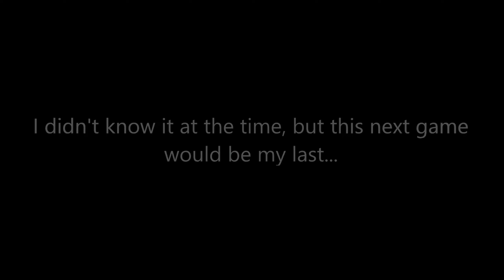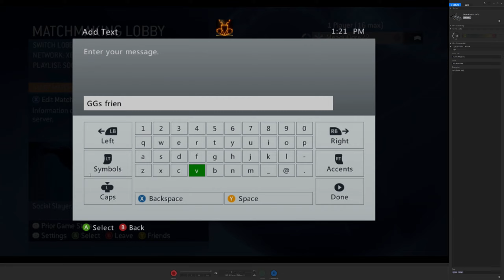The Final Day of Halo 3 on the Xbox 360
I know, I know. I made a video yesterday about this, but I had to capture some actual gameplay. Turns out, I was also able to capture the moment the Halo 3 servers shut down for my region. A bittersweet moment, even though I haven't played the game on this system in years (the gameplay will prove that...what a noob) I do feel as though a significant part of my young adulthood has been retired forever.

I don't hold any resentment towards this action, I see no reason why anyone should. The games have been preserved in the Master Chief Collection, and matchmaking is still available there. Spending resources on these services as long as they had is kind of shocking, especially with how quickly the gaming industry moves forward these days.

So long Halo 3. The beta for this game is what got me to purchase a 360 in the first place, and although I am primarily a PC gamer now, it kickstarted this passion for gaming I now have, and I will forever be thankful for that as well as the friends I was able to make and keep through it.

Consider this fight, officially finished.